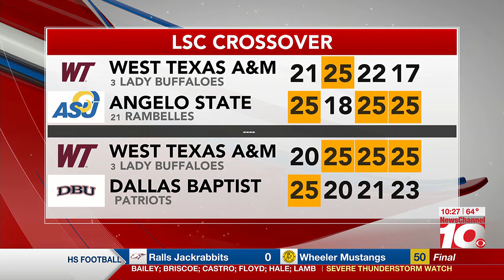VIDEO: WTAMU volleyball can't get the win Friday, bounces back on Saturday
WTAMU volleyball can't get the win Friday, bounces back on Saturday